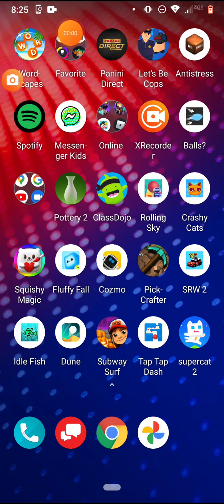cat game S3 E3